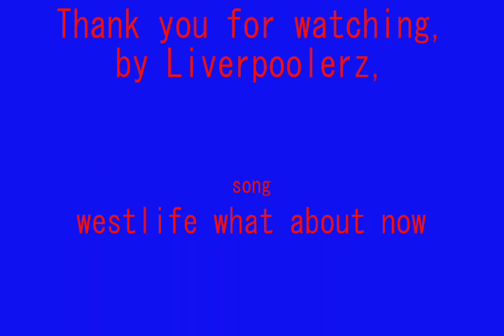Torchwood - Jack/Ianto - What About Now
This is my first video so it might be a bit dodgy, but my future videos will be better i promise.

Please rate, comment and subsrcibe, plus enjoy! about